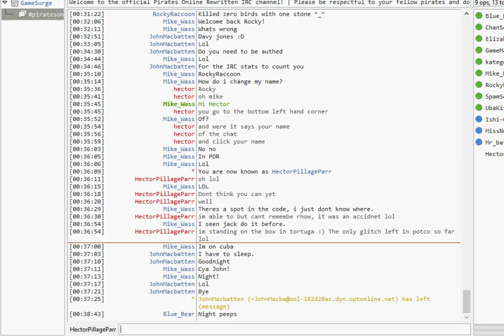Pirates Online Rewritten: Developers Edition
Ahoy mates! This is Hector Pillageparr! I am one of the Animation Developers for the ongoing project of Pirates Online Rewritten! This is just a little testing that we have remade! Alpha will be out soon! Enjoy!